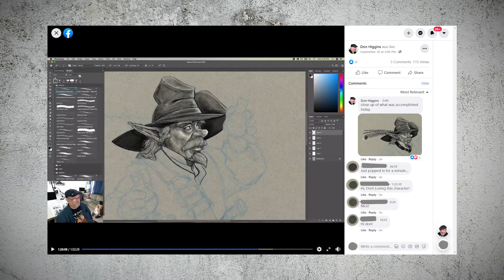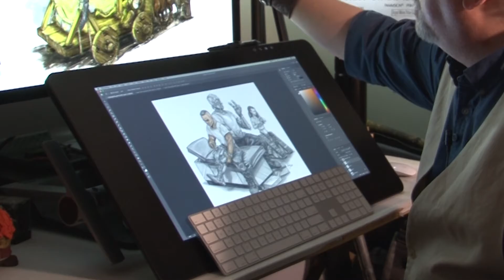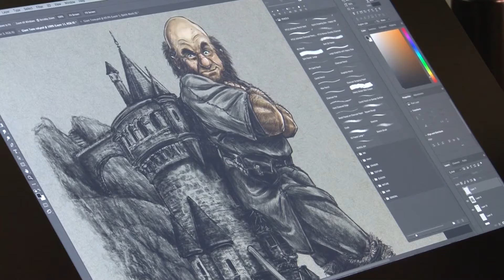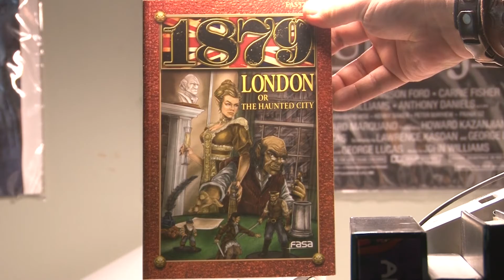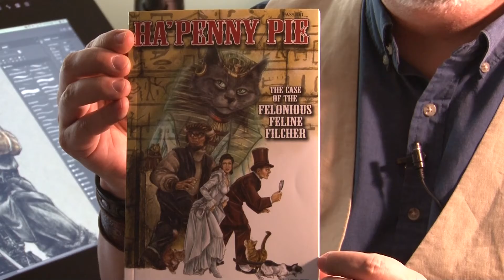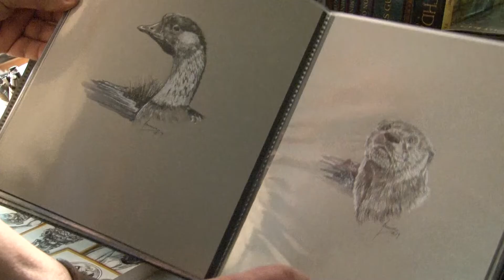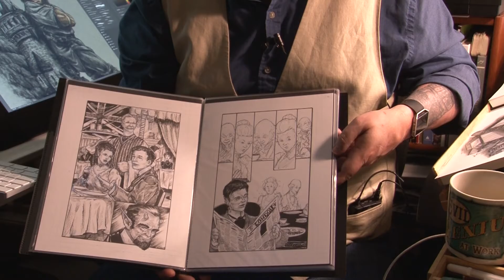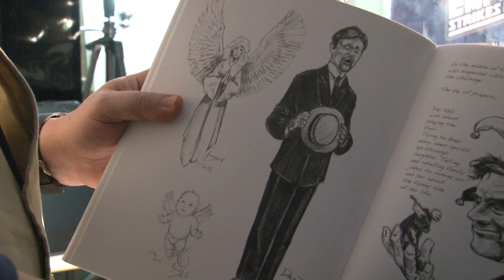Artist Profile: Don Higgins, Artist/Illustrator, Conceptual Artist. ArtWeek Nashua 2020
Don Higgins is and Artist/Illustrator, Conceptual artist for the Gaming industry and Comics/Graphic Novels.